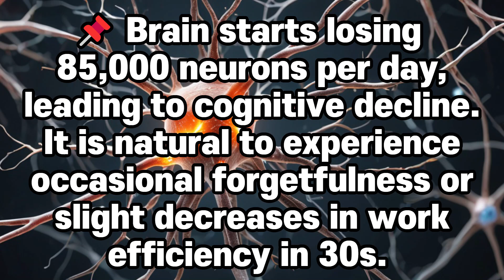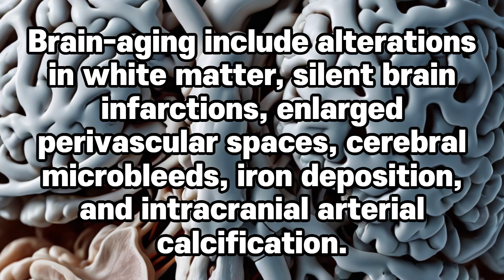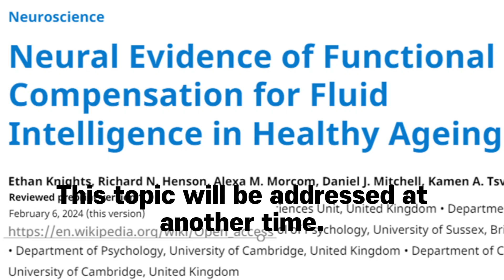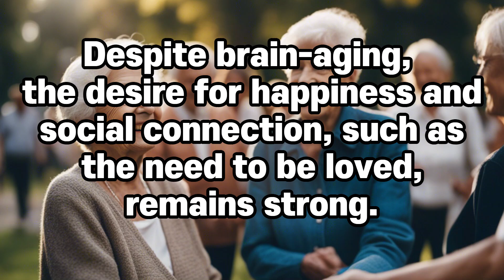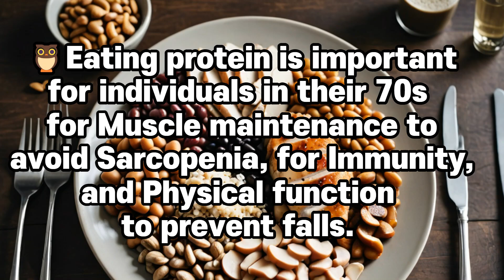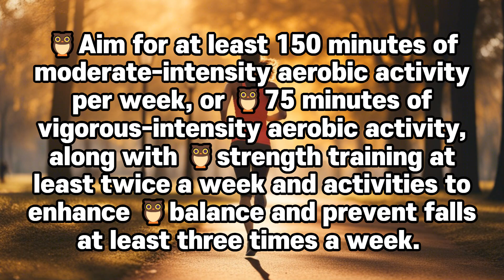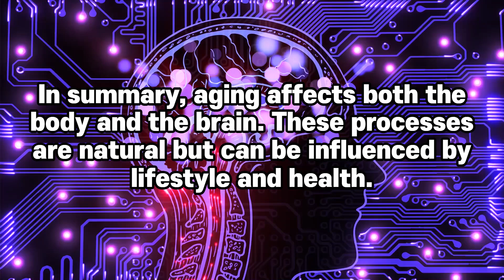Decoding Brain Aging: Insights for a Healthier Brain!!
Related Contents
• Discover the Astonishing Diets of over 100-Year-Olds in 5 Global Hotspots
* The information provided in this channel is based on scientific research and should not replace personalized medical advice. Always consult with a healthcare professional and GP for personalized advice.